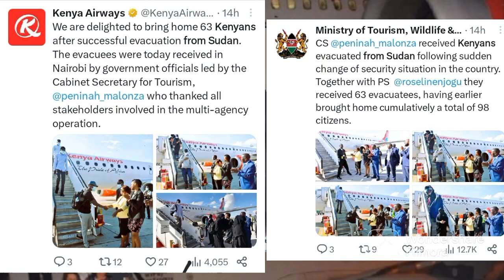SHAME ON YOU NIGERIAN GOVERNMENT. Nigerian students still stranded in Sudan😲